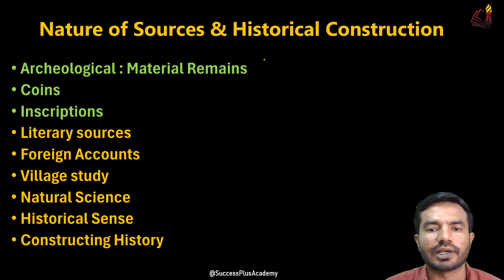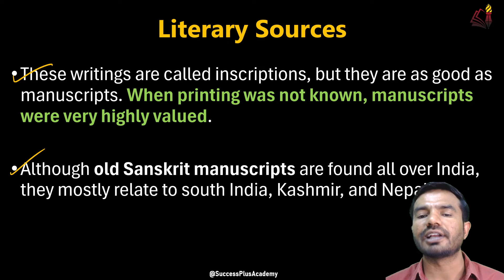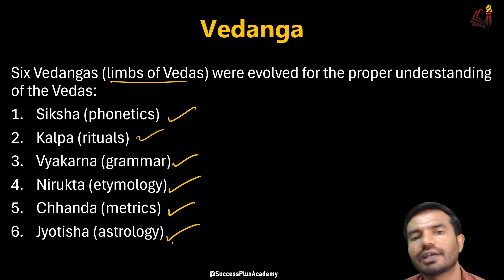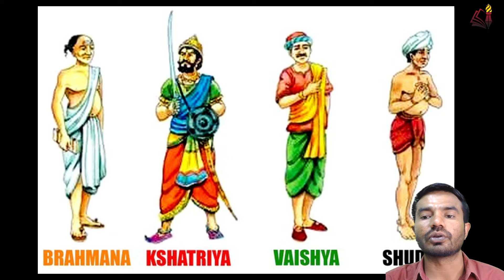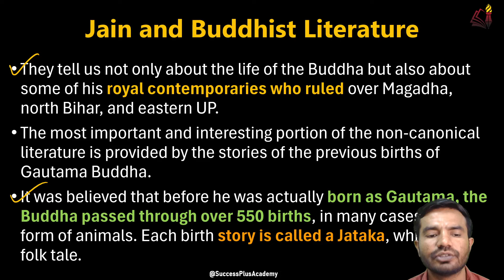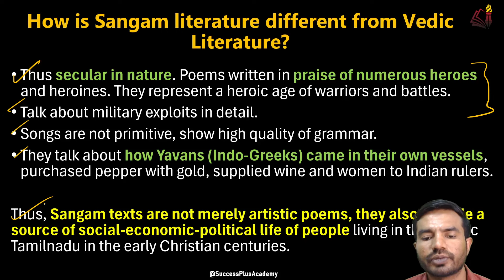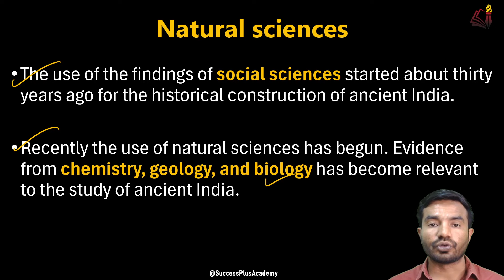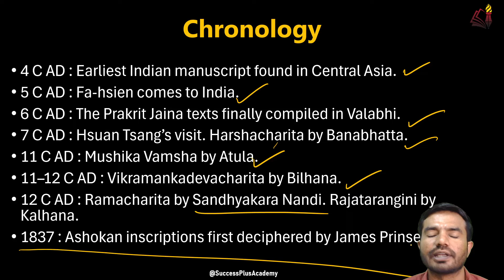Nature of Sources and Historical Construction | Chapter- 3 of RS Sharma Ancient History (Part-2)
Nature of Sources & Historical Construction:
Archeological : Material Remains
Coins
Inscriptions
Literary sources
Foreign Accounts
Village study
Natural Science
Historical Sense
Constructing History